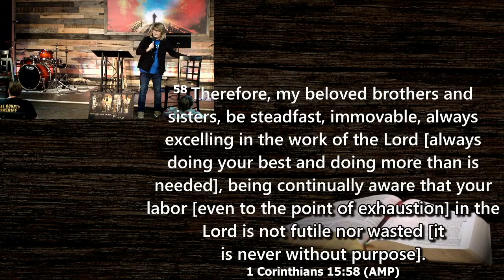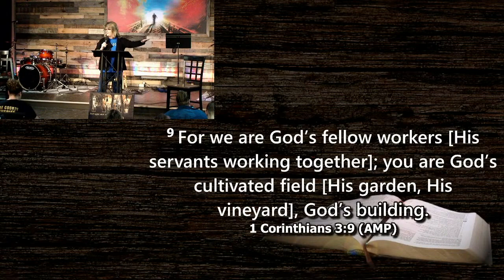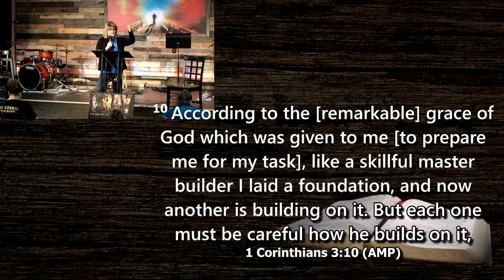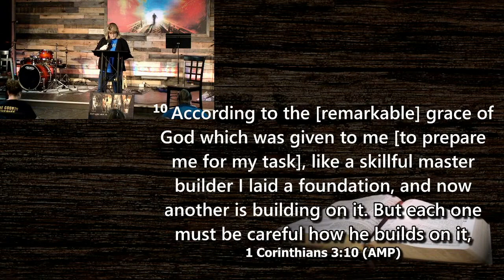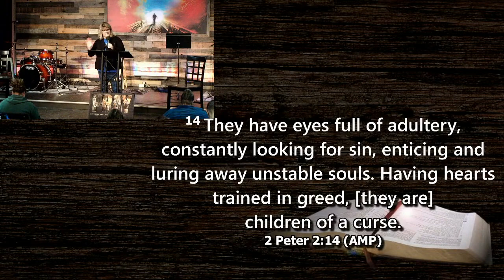Conquering with Faith; April 6, 2024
Pastor Mary: Conquering with faith.